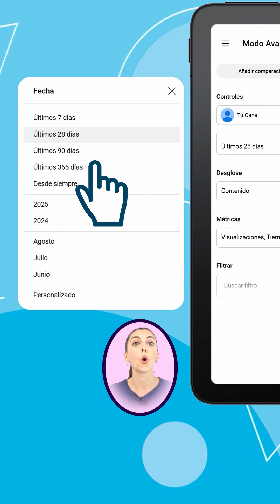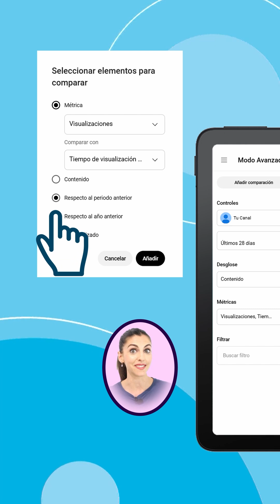¿Qué es el Modo Avanzado de YouTube? 📊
¿Qué es el Modo Avanzado de YouTube? 📊 ¿Sabías que YouTube Studio tiene una función llamada Modo Avanzado que te permite analizar en profundidad el rendimiento de tu canal? En este video te explico qué es el Modo Avanzado de YouTube, cómo acceder a él y cómo aprovecharlo al máximo para mejorar tus resultados.

Desde YouTube Studio, entra en Estadísticas → Modo Avanzado o pulsa en cualquiera de los botones “Ver más” y tendrás acceso a todas las métricas detalladas de tu canal. Podrás aplicar filtros específicos, comparar tipos de contenido (videos, shorts, directos), elegir rangos de fechas y analizar datos como fuentes de tráfico, geografía de espectadores o rendimiento por video.

También podrás añadir o eliminar métricas, crear comparaciones personalizadas y descargar los informes para guardarlos o compartirlos.

El Modo Avanzado de YouTube es una herramienta esencial para entender qué funciona en tu canal, optimizar tus contenidos y tomar mejores decisiones estratégicas. 🚀